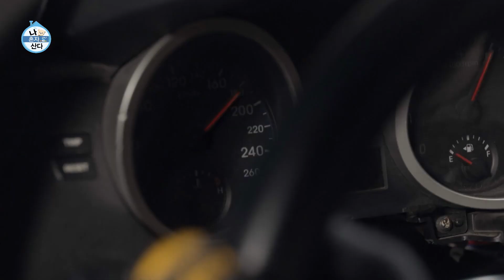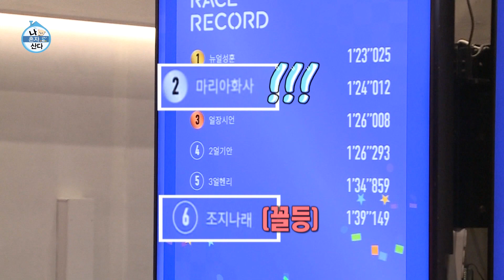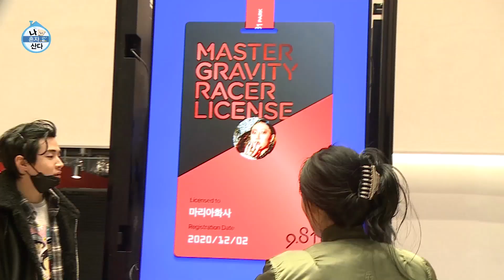[나 혼자 산다] 레이스 스타트!🏎 제주도에서 2020년을 마무리 하는 무지개 회원들! 제주도 레이싱의 승자는 과연 누구?! 🎉 MBC201225방송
레이스 스타트!🏎 제주도에서 2020년을 마무리 하는 무지개 회원들!
부스트 업! 🔥🔥 제주도 레이싱의 승자는 과연 누구?! 🎉

[나 혼자 산다] 매주 금요일 밤 11시 5분!
MBC201225방송